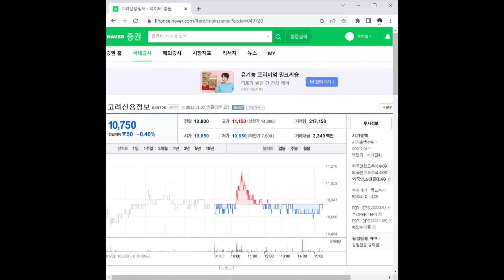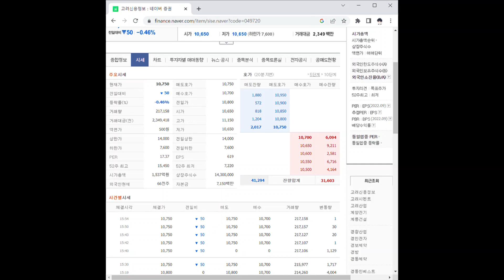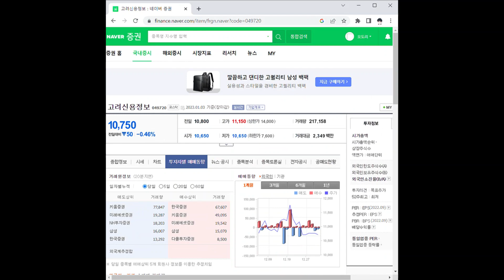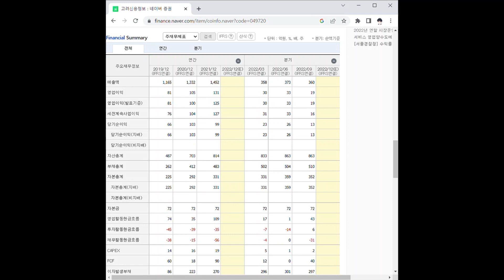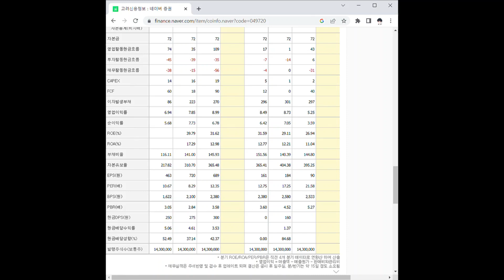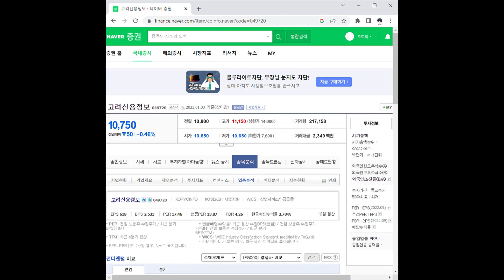고려신용정보 주가 전망 및 차트 분석